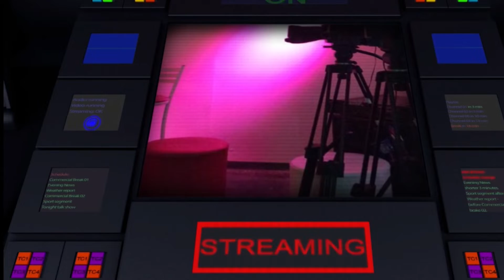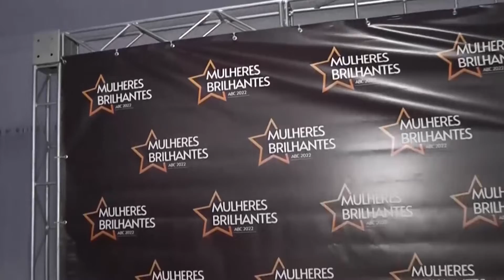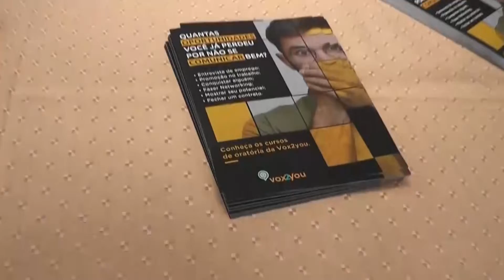Cobertura UPTV - Encontro Mulheres Brilhantes 02.05.2022